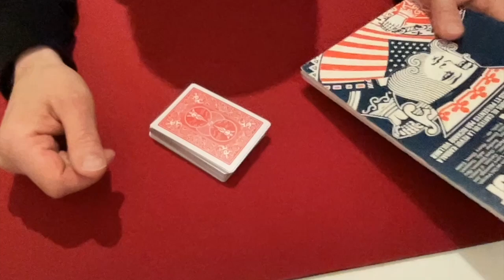Tour de Cartes : Twist'in - Larry Jennings (1971)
Joli tour de Larry Jennings reprenant le thème de Dai Vernon "Twisting the Aces"